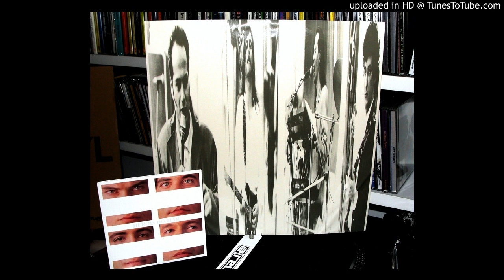Heróis do Mar - passeio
IV, 1988